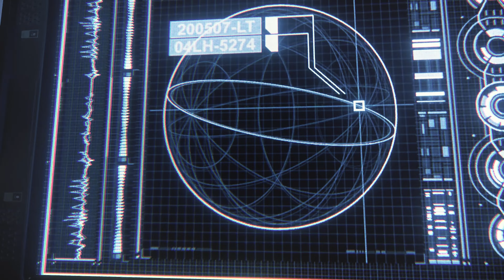Star Citizen - The "Oops, all this material is useless and by extension so am I" SPECIAL!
When in doubt, whip it out!